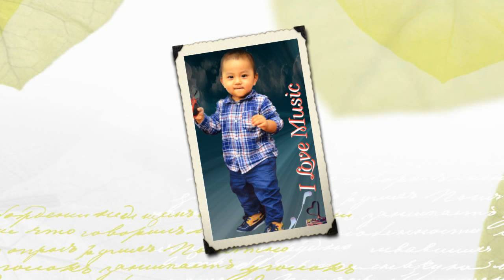K. Lalchamliana (OLDies Song)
K. Lalchamliana (Ngaihlai ma i)